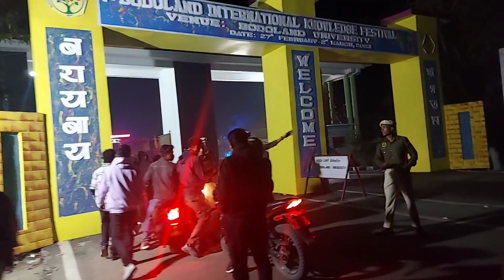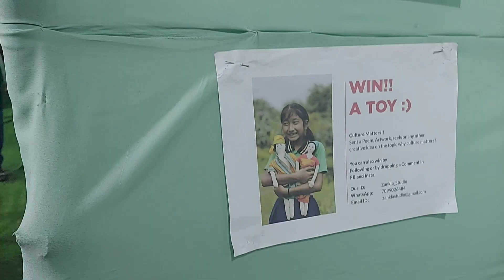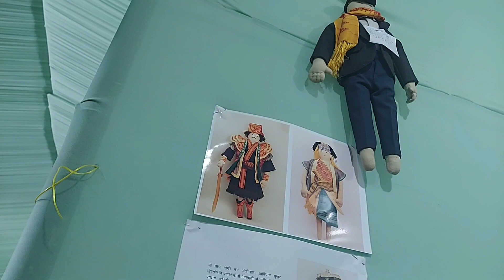Ist bodoland International knowledge Festival. Jiri Brahma